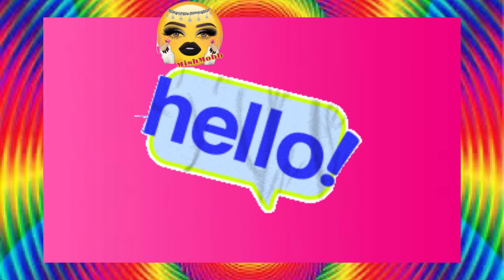Damien & Creole Bae won’t let Luvd by Erica live……. But why he take her money??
Damien is finally exposed. Why did he take Erica’s money tho!!

Please tip your host.

This video is my thoughts and opinions on what has already been posted. All accusations are based on the original post or video and are alleged.

LINKS

Send ideas, information and collaboration request to me via email.

MORE ABOUT OUR CHANNEL
We are a reaction and commentary channel that does reactions and commentary about mommy channel’s such as;
The Jacksons of Atlanta
My Jazzy Life
Zanadia Simone
Peach McIntyre
Just Jazzy
Keesha Kayleee
The T&K Family
TheOfficialMe
Tiona Jai
EKane
Gena Jeanine
Candace and Denise
Wineglass and Chill and more
Plus
We offer commentary on reality scoup, celebrities and trending topics .

Check out some of our videos on Blueface with Chrisean Rock
Chrisean Jr.
Funky Dineva
Cardi B
Mrs Netta and Charles
Shirley strawberry, Ernesto and Sonya
The Henry Family
My Dysfunctional Family
Hanging with the Jeffersons
First women of freight
Kieth Lee
Tasha K &
Puffy

We also do a lot of subbie appreciation on this channel so don’t miss out.